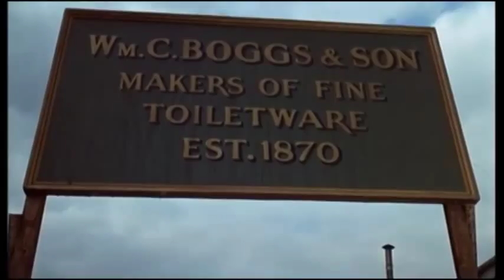carry on at your convenience theme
theme from the classic